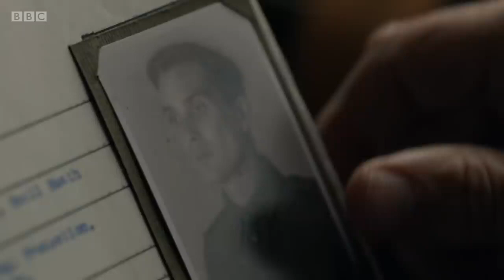CILLIAN MURPHY TALK ABOUT PEAKY BLINDERS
In this video You´ll see Cillian Murphy talk about Peaky Blinders.